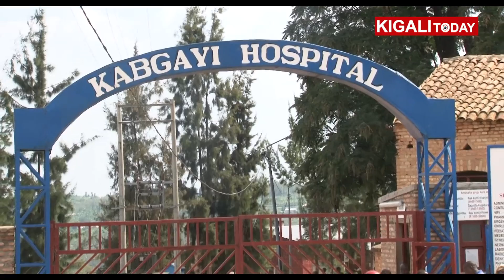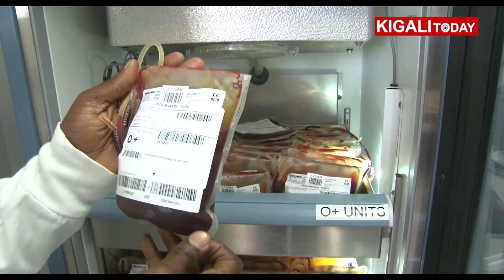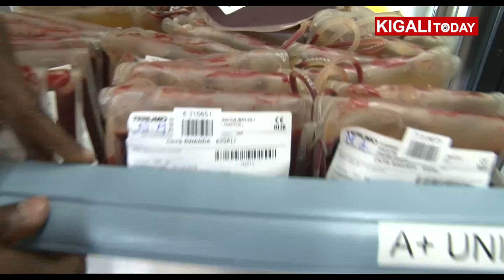RWANDA LAUNCHES DRONE DELIVERY SERVICE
Rwanda has launched the world's first national drone delivery, new means of transportation expected to be used in delivering emergency medical supplies to remote parts of the country. In a distance where an ambulance takes 4 hours to deliver blood, a drone will use 45 minutes-the longest period it can take to deliver blood. In February 2016, Rwanda government hired Zipline Inc- a California-based robotics firm to build the drone port in Shyogwe sector. The facility will support Unmanned Aerial system (UAS) to ensure efficient logistical transportation of medical supplies to remote parts of Rwanda. Rwanda's President Paul Kagame said the launch of drones demonstrates Rwanda’s policy of making Information and Technology a key pillar for rapid development. “We recognise its power to change lives, and contribute to the rapid socio-economic transformation we want.”